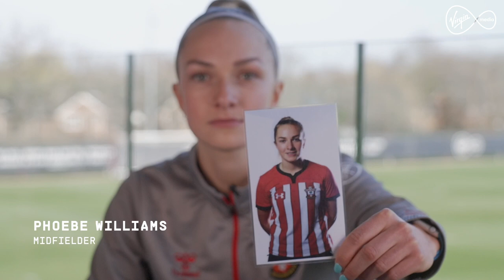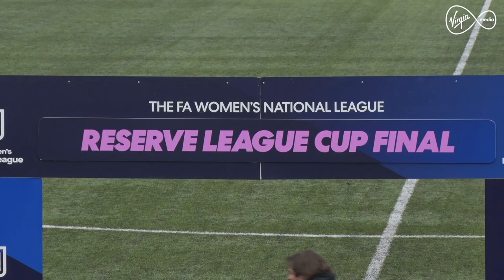BUILDING FOR THE FUTURE | Uncharted with Southampton FC Women Ep.7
In the last episode of the series, we're taking a behind-the-scenes look at Southampton Football Club's Regional Talent Centre.